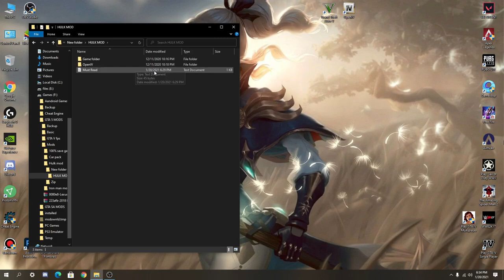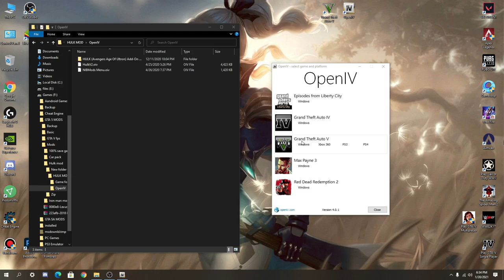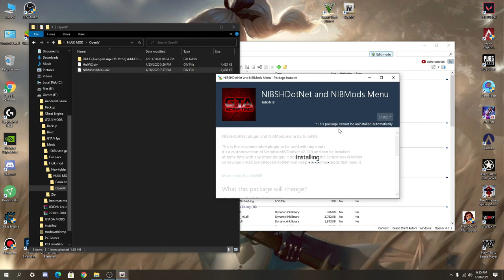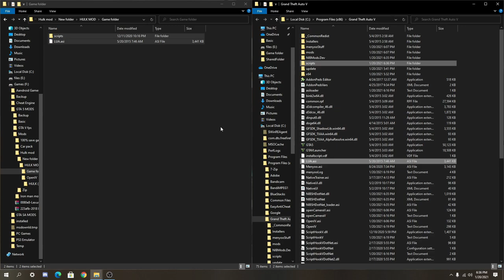How To Install Hulk Mod With Powers - GTA 5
PC Specifications

16 DDR4 3200 RAM
240 Solid State Drive
GeForce GT 1030 2GB DDR5 Graphics Card
650w Power Supply

PSP Games

gta 5 hulk mod download,gta 5 hulk mod in hindi,gta 5 cheats pc hulk,gta 5,gta 6,gta 5 hulk mod,gta 5 hulk mod install hindi,triggered insaan gta 5 hulk